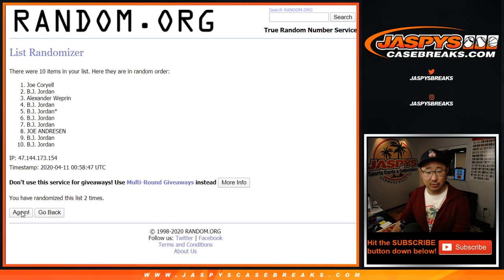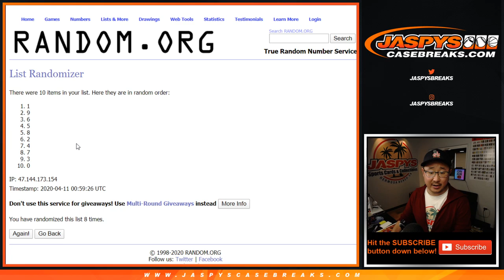RNB - 12Team || Fr, 04.10.20 || PYT #2 || 2020 Topps Tribute Baseball (MLB)